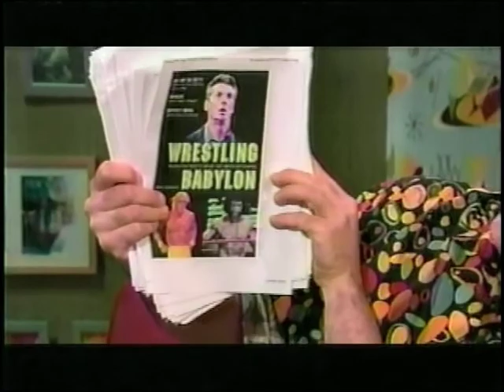Irvin Muchnick on "Josh Kornbluth Show" Part 1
On February 26, 2007, Irvin Muchnick reminisces and discusses the impact of pro wrestling on American society in a sitdown with Josh Kornbluth, the comic monologuist and fellow cultural populist. For more information on WRESTLING BABYLON and Muchnick's follow-up book CHRIS & NANCY: The True Story of the Benoit Murder-Suicide and Pro Wrestling's Cocktail of Death,